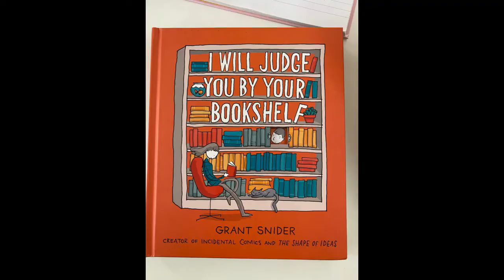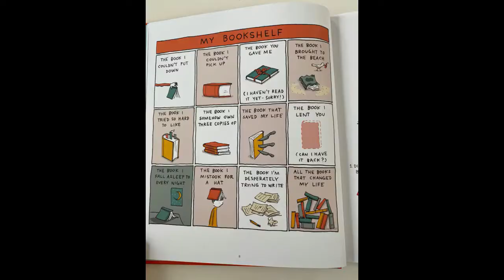VOCÊ JULGA ALGUÉM PELOS LIVROS DA ESTANTE? God Save the Books - Tô Lendo 16 - 2021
De Londres, Letícia Nascimento pergunta: "Você julga alguém pelos livros que ele guarda na estante?" As estantes de livro se tornaram cenário perfeito para lives e reuniões online.
Quem é que estica os olhos para ver o que os amigos já leram? Letícia apresenta o divertido livro ilustrado "I Will Judge You By Your Bookshelf" (Eu vou julgar você pela sua estante de livros), de Grant Snider. Com ilustrações divertidas, o autor apresenta a própria estante e fala sobre a shelfie, com pessoas fotografando em frente a seus livros.
Livro citado nesta edição:

"I Will Judge You By Your Bookshelf", de Grant Snider